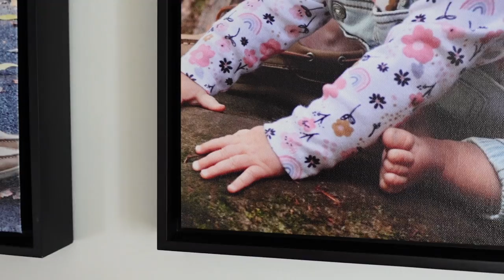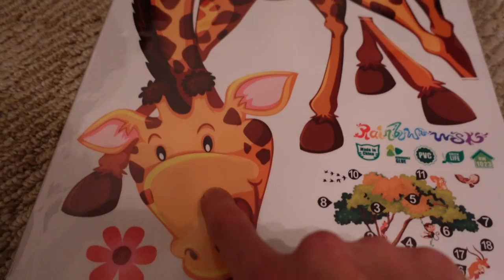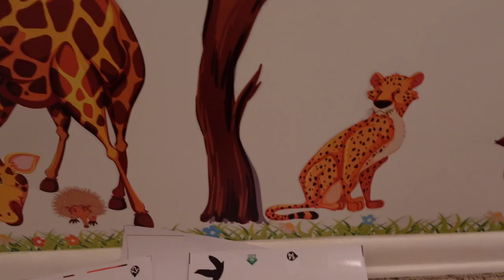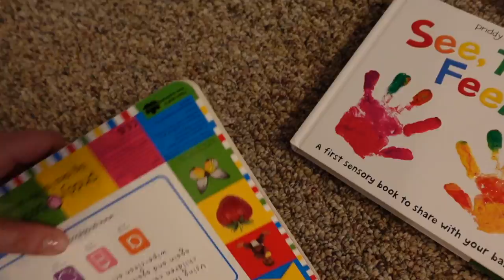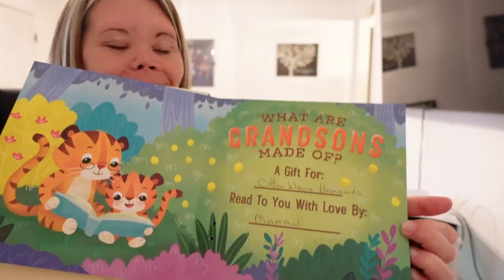We're in trouble